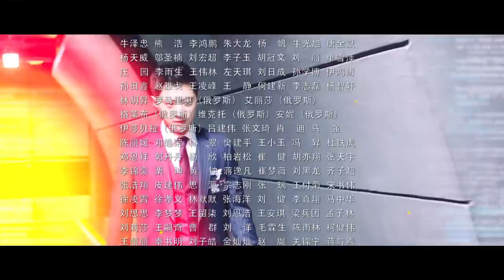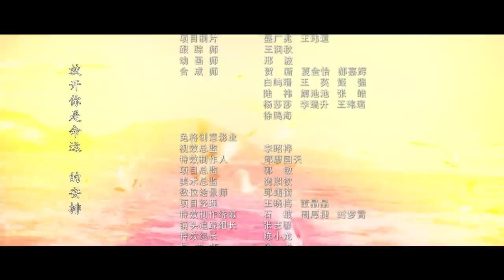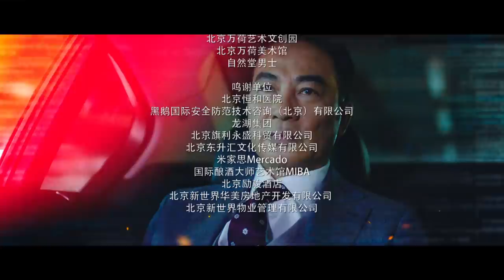[ENG SUB]《风暴舞》EP03 | The Dance of the Storm 孟良故意放置假炸弹，加莱转移途中被人救走#陈伟霆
【剧情简介】
儿时的李俊杰家庭幸福美满，父母都是顶尖科学家。12岁时，父母在滨城遭遇意外离世。成为孤儿的李俊杰被遣送回故乡崇海。在孤儿院，李俊杰与时云昊相识，李俊杰的主动保护让两人成为彼此最好朋友。此后，李、时二人结识了亦兄亦父的陈刚，陈刚陪伴两人成长，带两人加入摩世。在摩世新生训练营里，两人同时结识周子萱，并都对她产生了别样情愫，周子萱却对李俊杰情有独钟，此时的时云昊选择退出，默默守护。就在李俊杰的人生逐渐步入正轨时，一次任务中，他的冲动导致陈刚意外离世。李俊杰决定离开摩世独自追查线索，抓住凶手加莱为陈刚报仇。离开摩世后的李俊杰紧跟加莱，但每次都棋差一步。此时，一条带有摩世标志的神秘信息指引他回到阔别已久的滨城。回到滨城的李俊杰再次与周子萱、时云昊并肩作战，终于抓到了加莱，三人摒弃前嫌。本以为这就是事情的结束，但加莱被人挟持越狱，原来，这一切的背后还有更大的阴谋在等着他们。